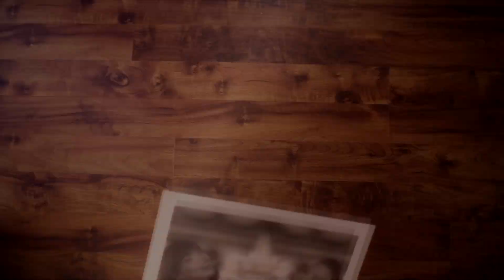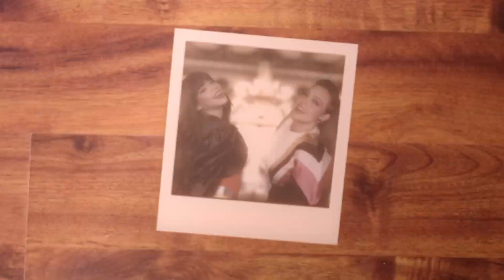Thalia, Kenia OS - Para No Verte Más [DJ Edson Caribbean Mixshow Edit]